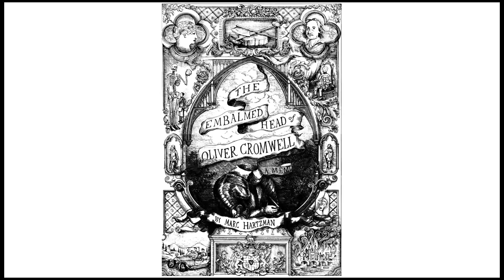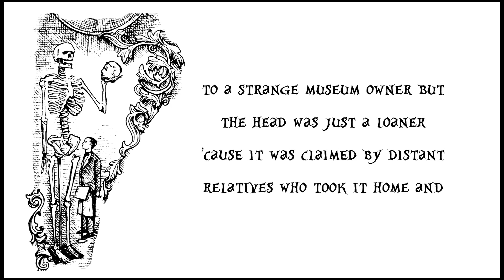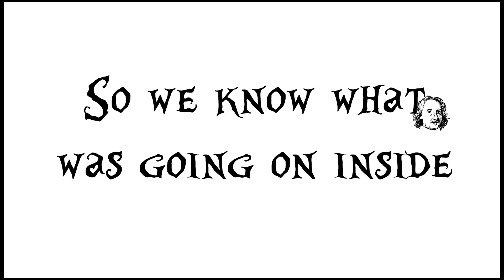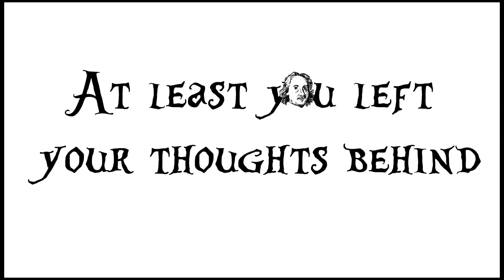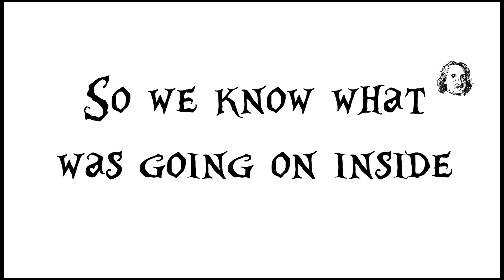Hey, Oliver Cromwell!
Theme song for the book, "The Embalmed Head of Oliver Cromwell: A Memoir" written by Marc Hartzman. Song written and performed by Stephie Coplan. Illustrations by Vi Luong. Animated by Dana Yee.